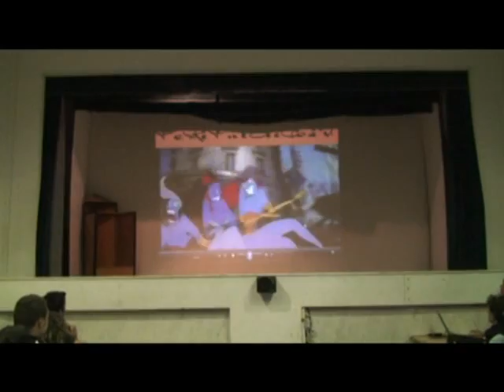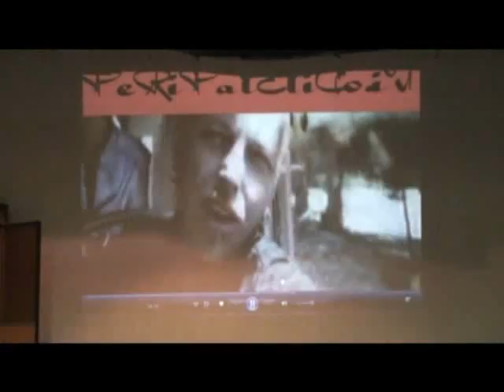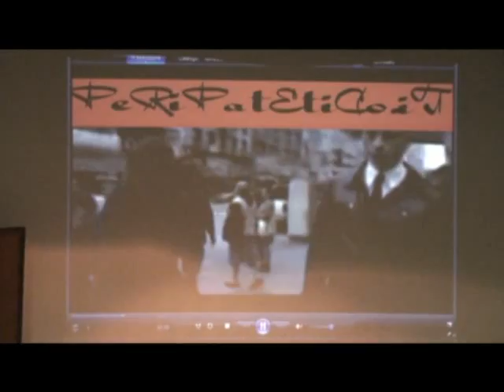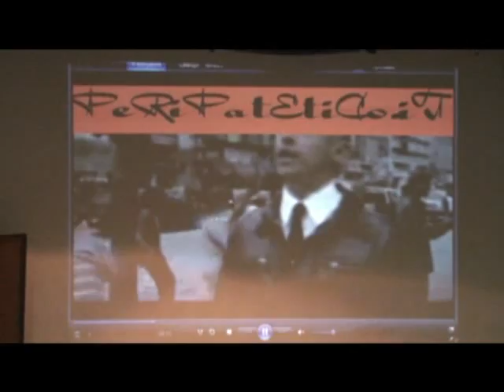Xipatetico: Sesta puntata (parte prima)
Ecco la Sesta puntata del gioco interamente creato dallo staff Peripatetico.it (ospite Assessore Giovanni Saponaro)